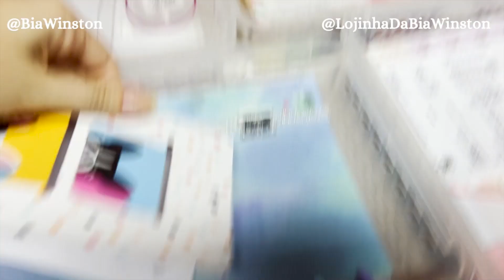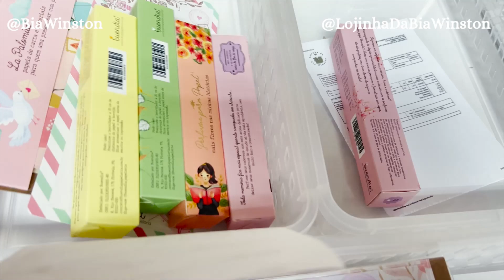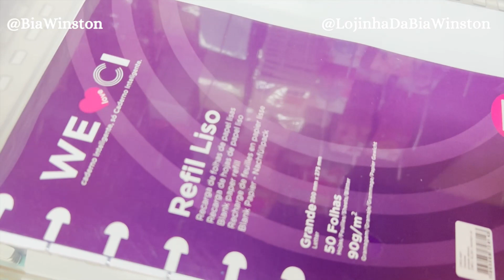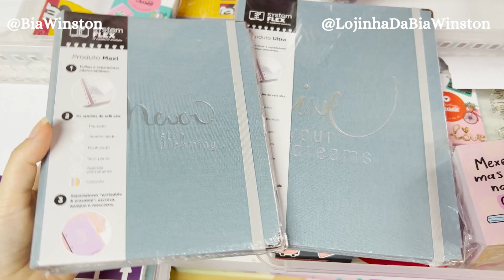STALKEANDO PEDIDOS da minha PAPELARIA ONLINE!!! | Bia Winston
Hoje vamos stalkear os pedidos aqui da minha papelaria online!!! Tem muita coisa linda saindo por aqui! São 14 minutos só com itens de papelaria LINDOS!! 😍

Eu fiquei apaixonada por todas... Queria até estar na escola de novo para usar tudo no meu material escolar!! Tem uma canetas lindas, washi tapes super brilhantes, alguns marca textos super diferentes além de várias outras coisinhas que são novidade aqui na lojinha!!